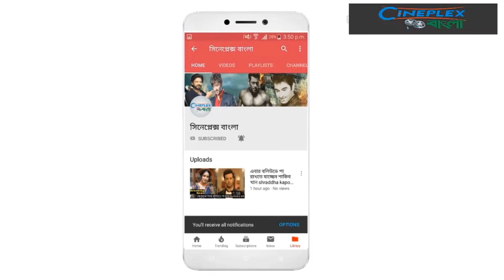শাকিব খান সাউথ ইন্ডিয়ান অ্যাকশনে ২০১৯ মাতাবে | ভালোবাসা দিবসে ধামাকা নোলক | Shakib Khan | Boby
শাকিব খান সাউথ ইন্ডিয়ান অ্যাকশনে ২০১৯ মাতাবে  |  ভালোবাসা দিবসে প্রথম ধামাকা নোলক |  Shakib Khan | Boby